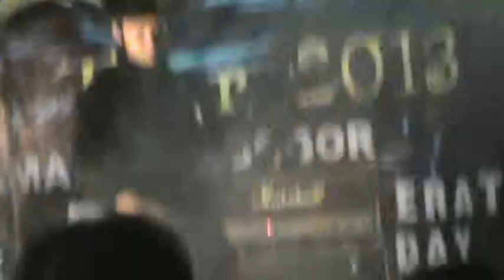Restless - Andalusia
Gothic Metal